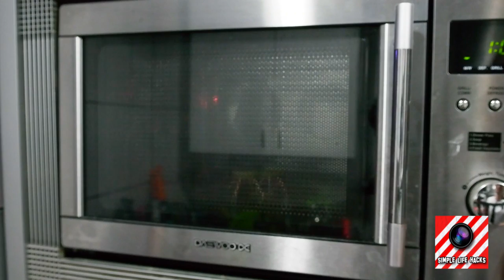Amazing tricks that will take you to another level of work – Tips and tricks